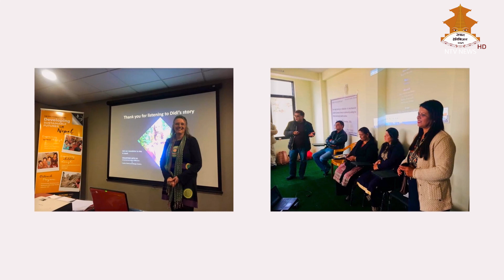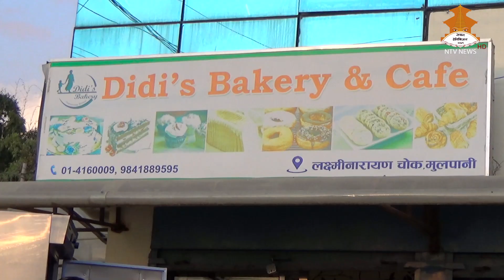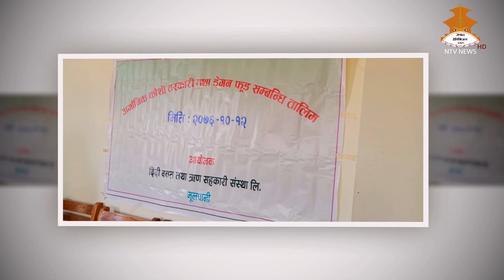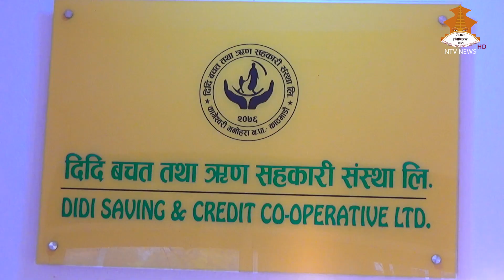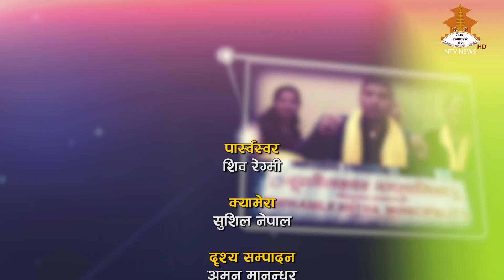DIDI FOUNDATION TV PROGRAM 20770905 NTV NEWS